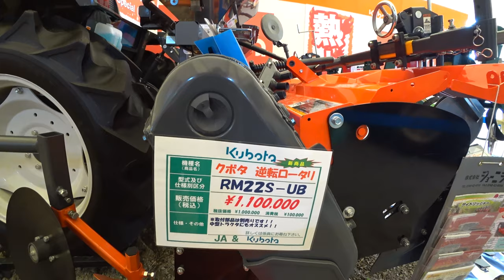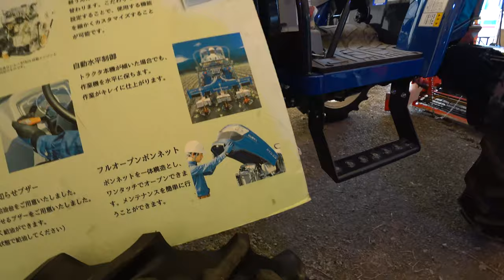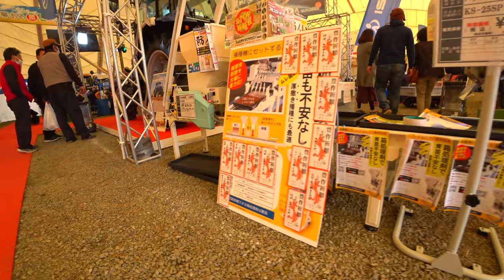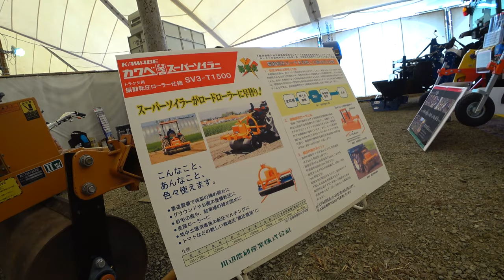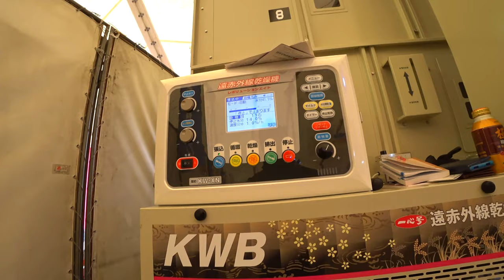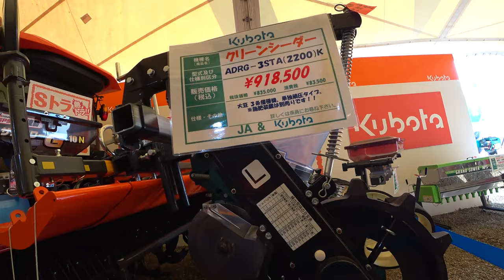【会社員実家農業手伝う】2020展示会でイセキJAPANコンバインを撮影したはずが・・・クボタコンバインでも見てはどう